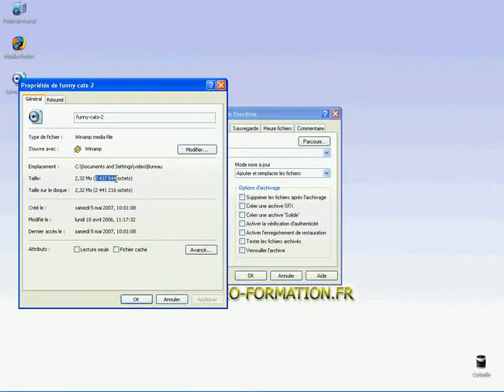Compresser un fichier en plusieurs parties avec Winrar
Dans ce tutoriel vidéo d'informatique, je vais vous montrer comment compresser un fichier en plusieurs parties avec Winrar.